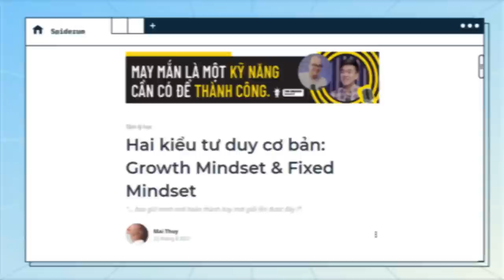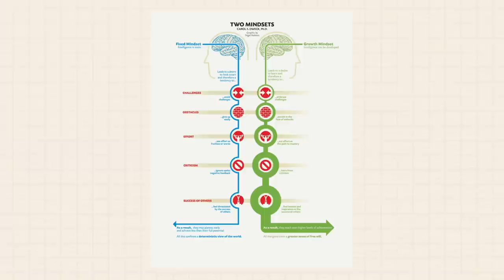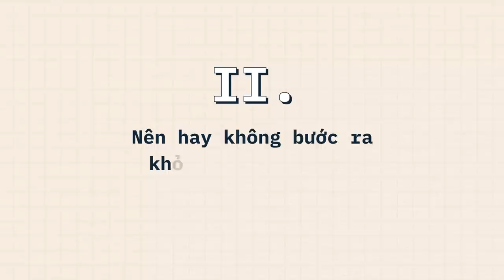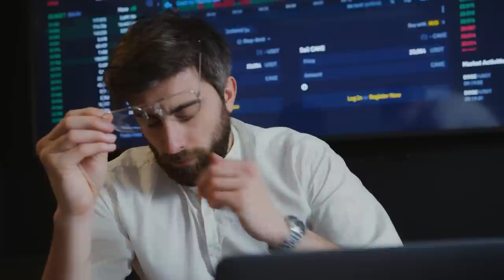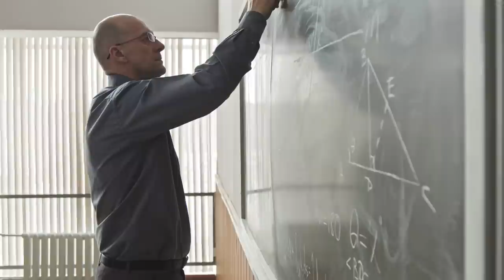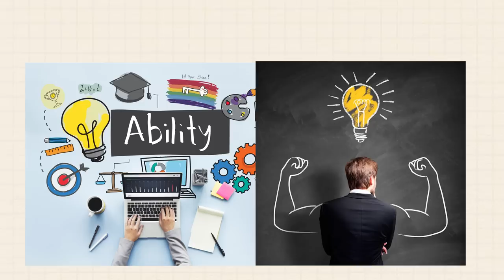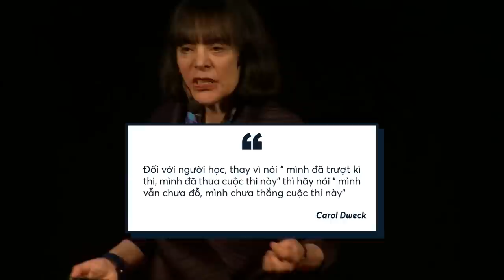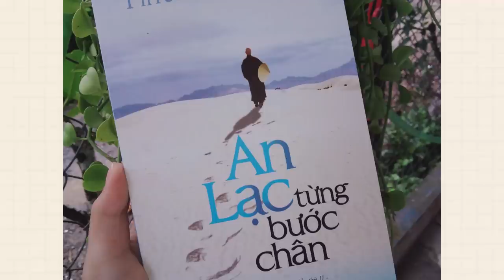2 kiểu TƯ DUY cơ bản: Tư duy Tăng trưởng & Tư duy Cố định | Mai Thuy | KHOA HỌC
2 kiểu TƯ DUY cơ bản: Tư duy Tăng trưởng & Tư duy Cố định  | Mai Thuy | KHOA HỌC

Mình đang đọc cuốn sách Mindset của Carol Dweck, và đồng thời xem video được đăng trên Ted Talk của bà,mọi người có thể search tên bà trên youtube sẽ ra video. Đây là bài viết mình tổng hợp và diễn giải lại các ý của cuốn Mindset và trong video, cũng như viết ra một số điều rất hay mà mình thấy. Trong video, cô ấy nhắc đến 2 loại tư duy được rút ra sau rất nhiều nghiên cứu và khảo sát: Tư duy phát triển ( Growth Mindset ) và Tư duy cố định ( Fixed Mindset ).
Ghé Nhà sách Spiderum trên SHOPEE ngay thôi các bạn ơi:
Nội dung:
00:00 - Start
00:58 - TVC
01:22 - Định nghĩa trí thông minh
02:52 - Nên hay không bước ra khỏi vùng an toàn?
05:07 - Tiềm năng và định kiến
06:45 - Sức mạnh của “ Yet”
09:01 - Outro
Bài viết: Hai kiểu tư duy cơ bản: Growth Mindset & Fixed Mindset
Được viết bởi: Mai Thuy